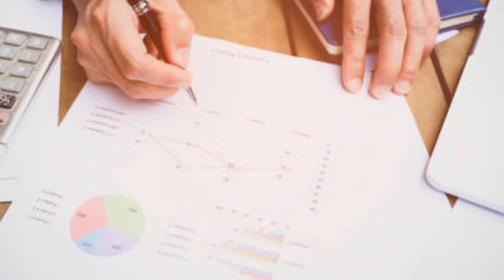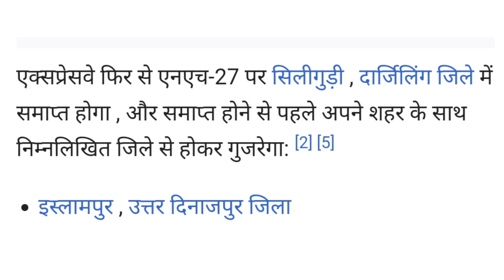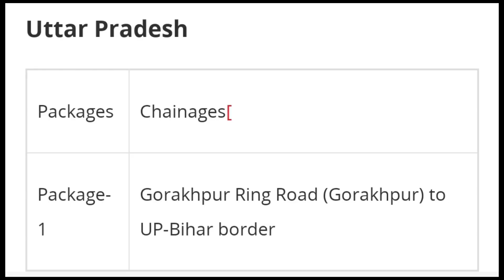Gorakhpur Siliguri Expressway Latest Update जानिए कितना काम पूरा हो चुका है और कब तक बनकर तैयार होगा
Note : -
1-):  This video is only for the purpose of.

2-): This video has no negative impact on the
       them.

3-): This video is also for teaching  belong to